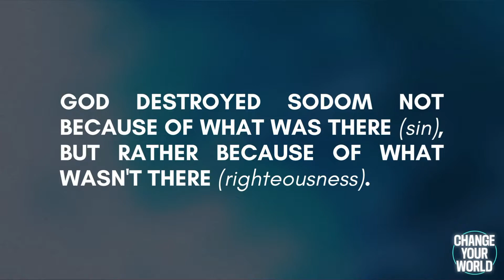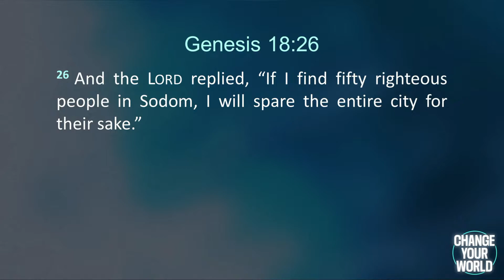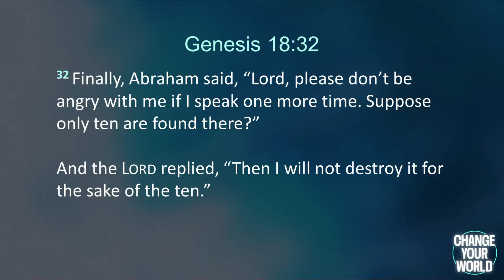Pew Problem - October 9, 2022